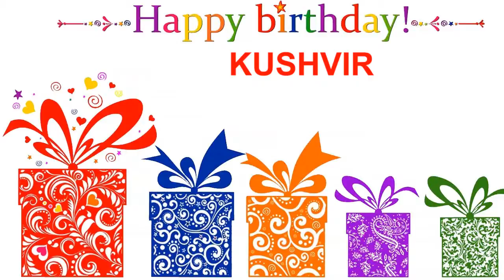Kushvir Card Tarjeta - Happy Birthday